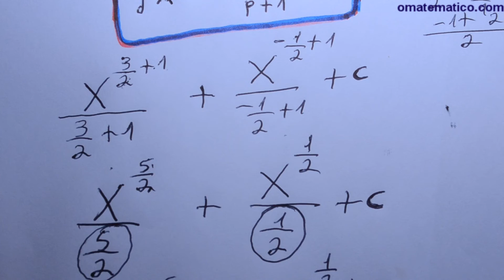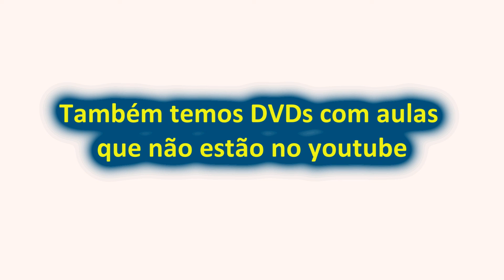GRINGS - Integral Indefinida - Exercício detalhadamente resolvido - ( Aula 9 )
Neste vídeo resolveremos uma integral de forma bem detalhada.